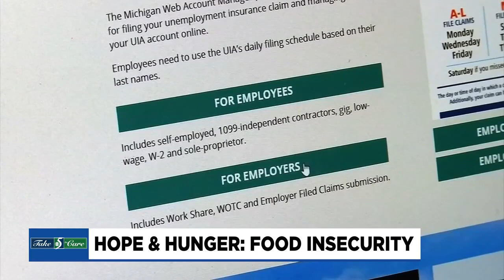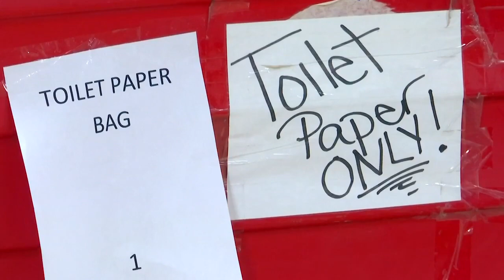WNEMTV5 - Take 5 To Care: Hunger & Hope - Food insecurity SPECIAL REPORT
How big a problem is hunger in Mid-Michigan? Here's a scope at the problem: